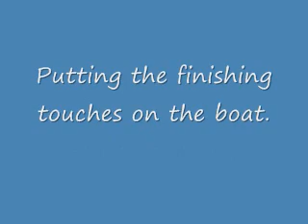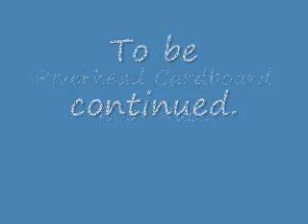Riverhead Cardboard Boat Race June 2012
The race and all of the competing boats.